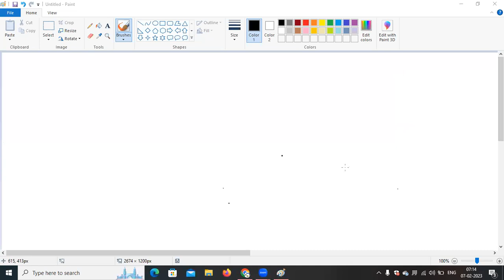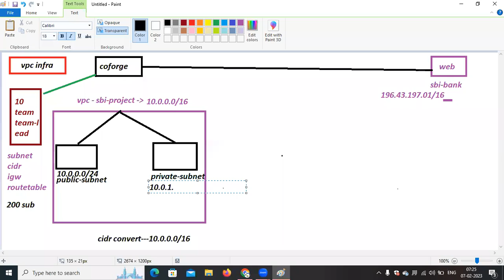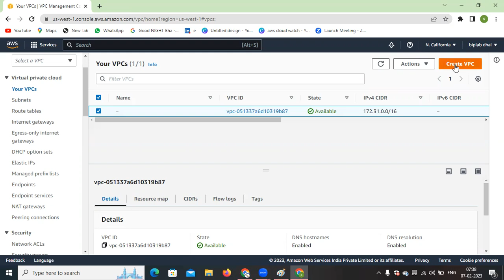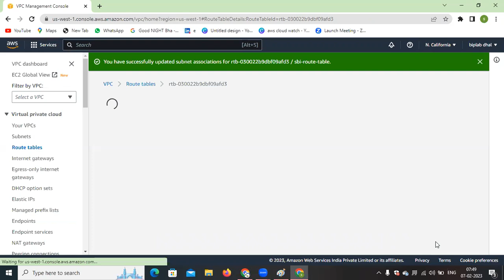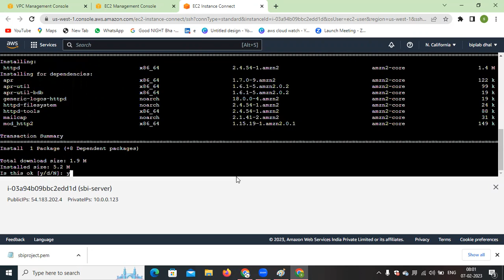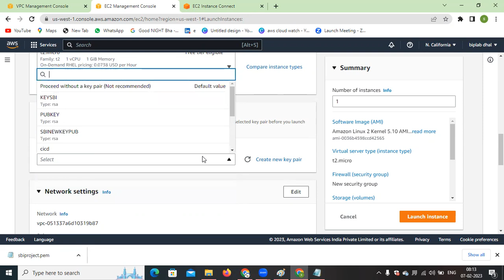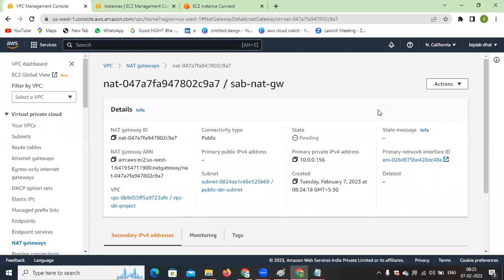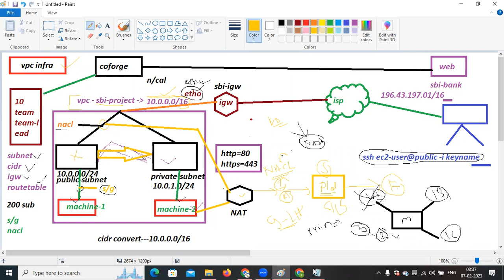AWS LIVE CLASS DAY2 AWS Tutorials - AWS tutorials For Beginners - AWS Certification - AWS VPC LAB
🌟 Ready to launch your cloud computing career? Welcome to our AWS FULL COURSE – your ultimate gateway to mastering Amazon Web Services! 🚀 From foundational concepts to advanced techniques, this comprehensive course covers everything you need to become an AWS expert. We delve into EC2, S3, Lambda, RDS, and much more while providing hands-on exercises and real-world scenarios. Enhance your skills and boost your resume with AWS certifications! 💼 Whether you're a beginner or looking to sharpen your AWS knowledge, this is THE COURSE for you. Hit play, and let’s ascend the cloud together! 👍